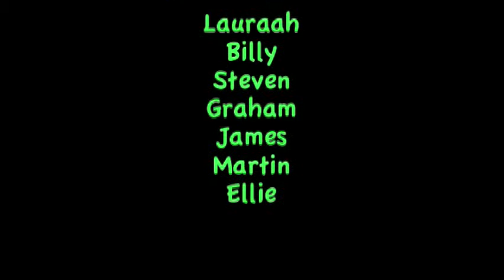NWTWC Bolton's Final Film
The young people of Halliwell created this documentary to present to potential funders for their proposed mobile skate park